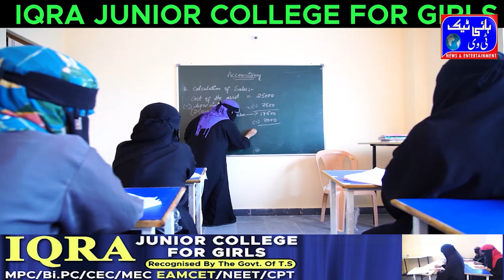Hyderabad Syed Taqi Quadri urf Sohail Quadri Senior Crime Reporter Was Appointed as Organizing Se